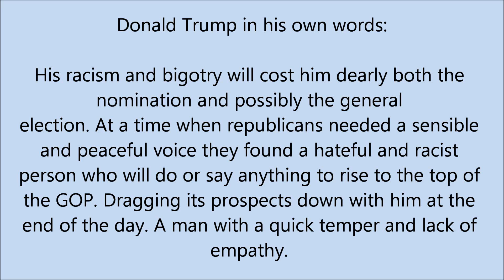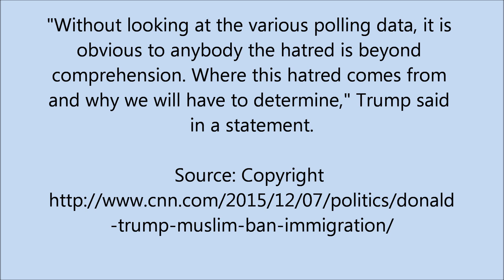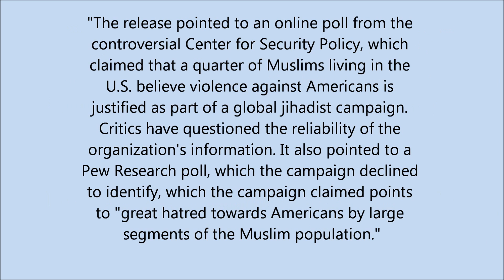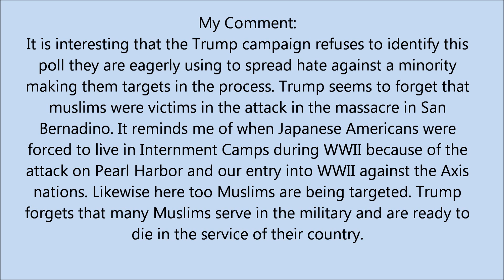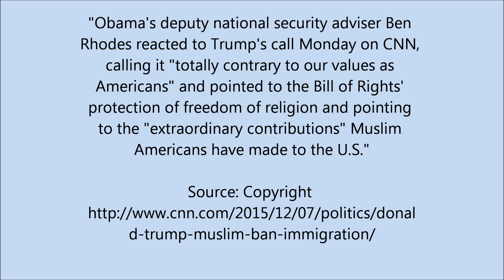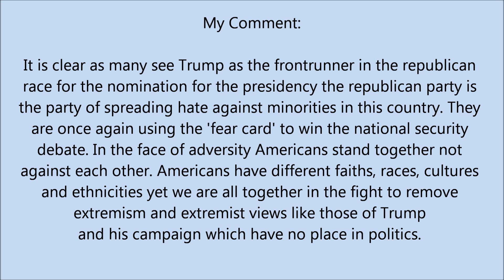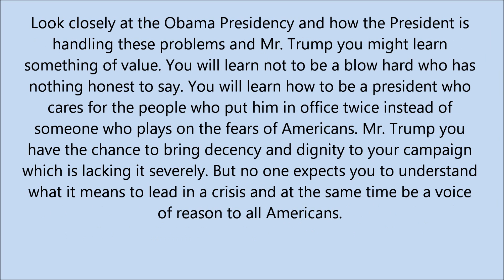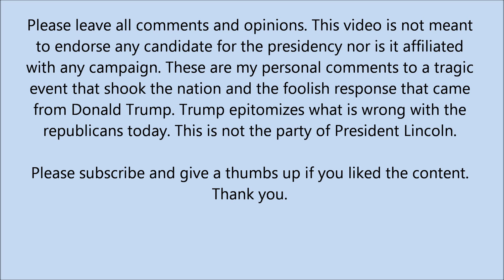Donald Trump and San Bernadino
Donald Trump and his racist and bigoted comments in the wake of the tragic shooting in San Bernadino, CA.